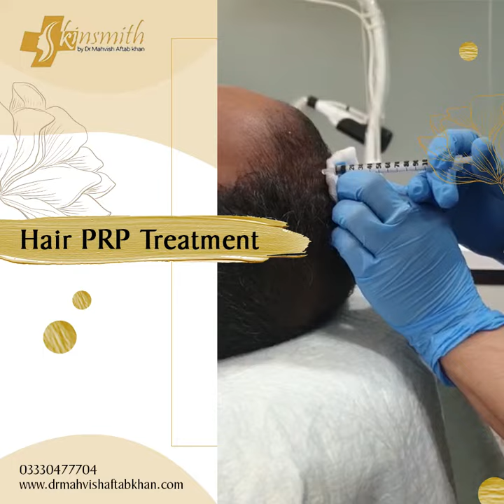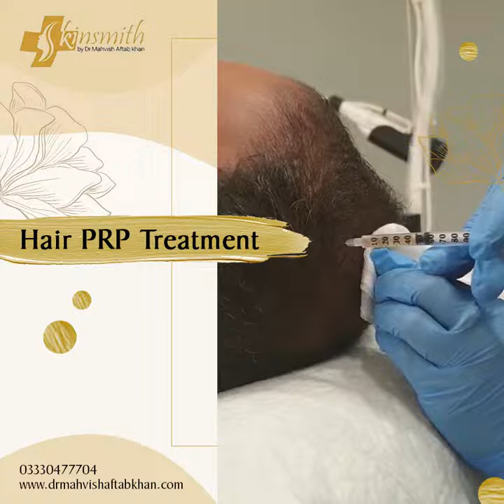Hair PRP Treatment | PRP For Hair Loss | Platelet Rich Plasma in Islamabad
Hair Prp treatment and prp for hair loss in islamabad is the best way to get rid from hair loss.